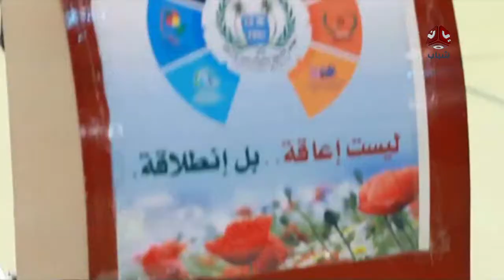فعاليات مختلفة تضم ذوي الاحتياجات الخاصة بحضرموت الوادي والصحراء | عبدالله مؤمن | يمن شباب